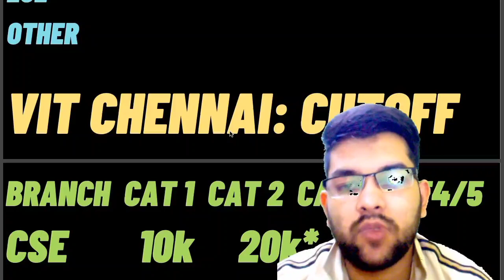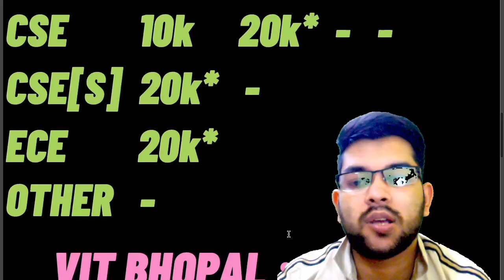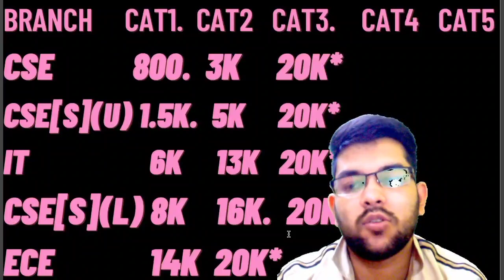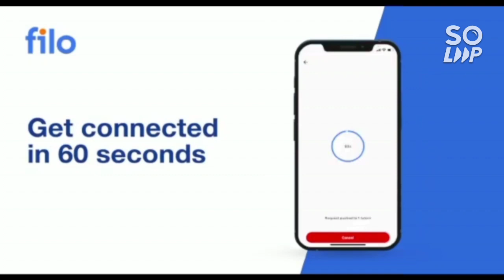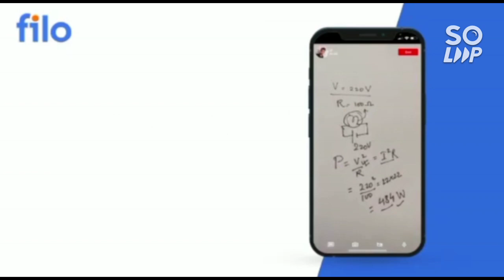VIT Counselling 2022 phase 1 Exact cutoff | Expected for later phase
(VITEEE 2022 PHASE 1 RESULTS ANNOUNCED )

(VITEEE 2022 PLACEMENT DETAILS )

(ALL NITs PWD CUT-OFF | JEE 2022)

(TOP 10 NITs SAFE PERCENTILE | JEE 2022)

(ALL IIIT PWD SAFE PERCENTILE )

(jee mains 2022 latest update on postponement & Results)

(VITEEE COUNSELLING STEP BY STEP 2022)

(BITSAT 2022 7th JULY ALL SHIFT COMPLETE ANALYSIS)

(VITEEE COUNSELLING 2022 PHASE 1 CUT-OFF ALL BRANCH)

(COMEDK 2022 COUNSELLING DATE OUT )